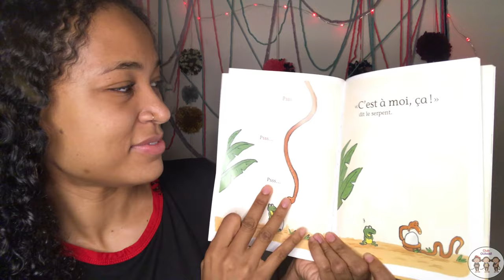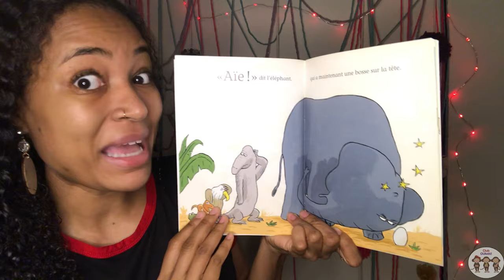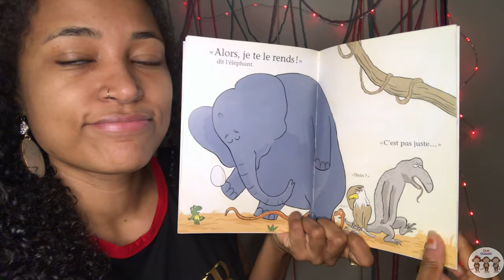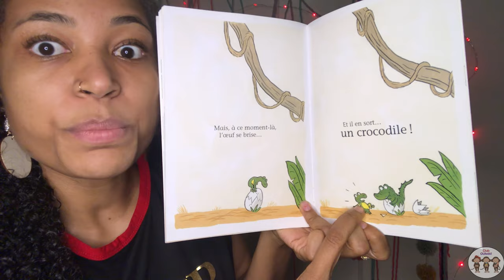Lecture/Reading : C'est à moi ça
C'est à moi ça. (Michel Van Zeveren)

Livres pour enfants lus à voix haute.
French books for children read aloud.